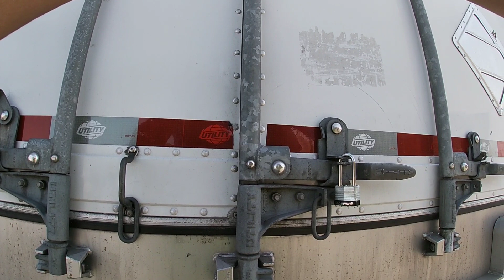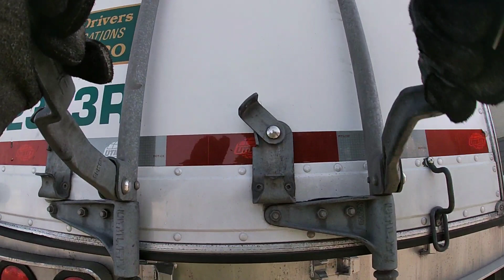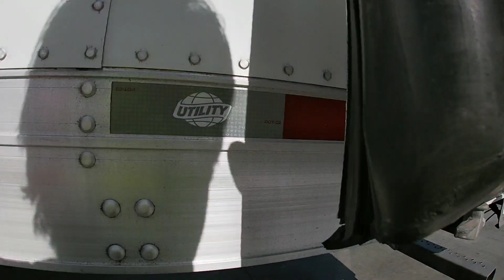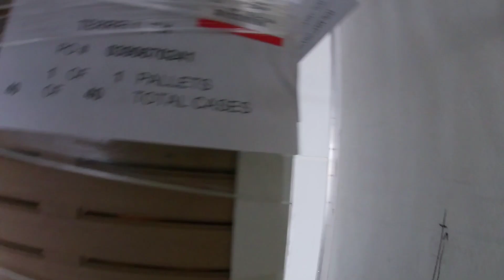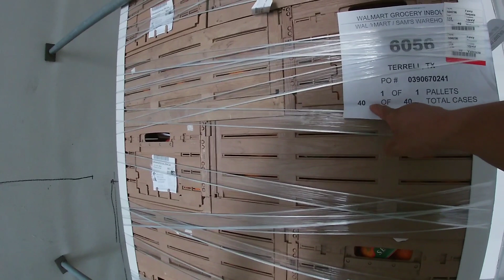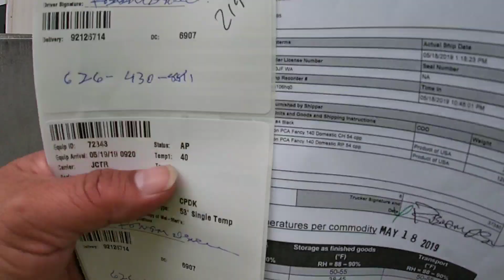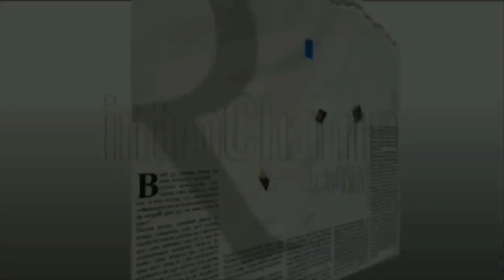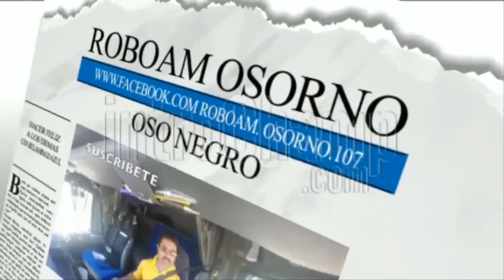¡¡ME DEJARON TIRADO!!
ROBOAM OSORNO 10 - 28 NEGRO